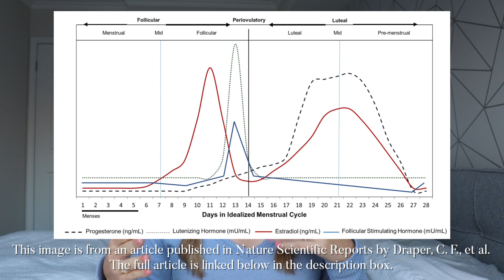Diabetes Period Talk: Dealing with Insulin Resistance and the Menstrual Cycle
Today's video is all about insulin resistance and the menstrual cycle! I've chatted about periods/menstrual cycles in Q&A videos before, but never made a full dedicated video! I hope this is relatable/helpful to all the menstruating people with diabetes out there!

Link to paper by Draper et al. describing hormone levels in the menstrual cycle